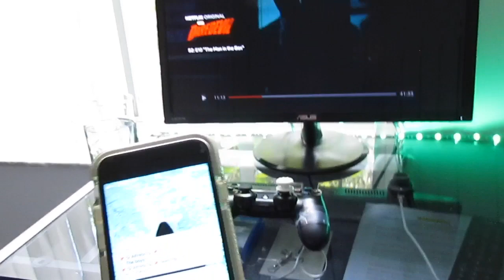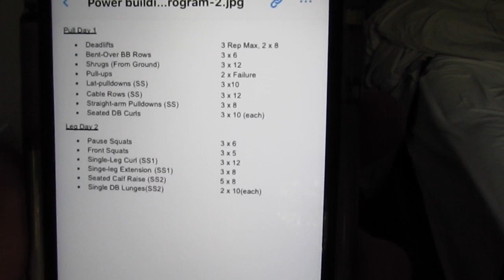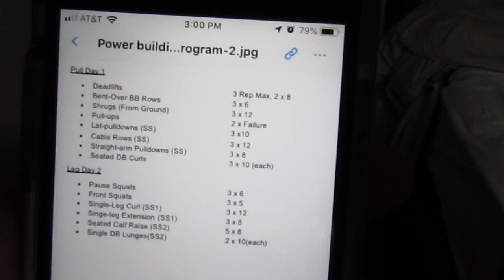All Natty Vlog | New Camera | Heavy Deadlifts